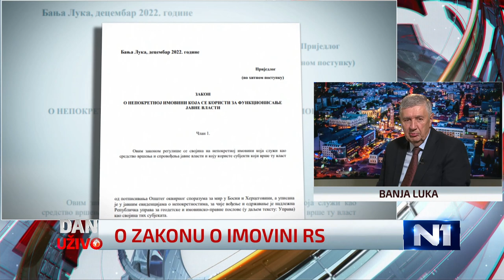Radmanović: Nismo bezobrazni niti podmećemo “Osmorci”